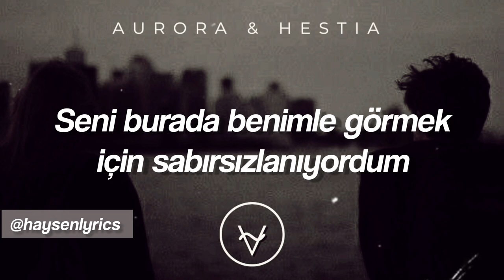Beícoli || BB (Türkçe çeviri)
! Aurora & Hestia kanalı bana aittir !

📌𝐀𝐛𝐨𝐮𝐭
⇒𝐀𝐥𝐛𝐮𝐦𝐬: 𝐓𝐡𝐞 𝐋𝐨𝐧𝐠𝐞𝐬𝐭 𝐑𝐨𝐚𝐝 𝐨𝐧 𝐄𝐚𝐫𝐭𝐡 (𝐎𝐫𝐢𝐠𝐢𝐧𝐚𝐥 𝐕𝐢𝐝𝐞𝐨 𝐆𝐚𝐦𝐞 𝐒𝐨𝐮𝐧𝐝𝐭𝐫𝐚𝐜𝐤)

𝓑𝓮𝓲𝓬𝓸𝓵𝓲 - 𝓑𝓑 (𝓛𝔂𝓻𝓲𝓬𝓼)

Your eyes wide open finally
I couldn't wait to meet you
I couldn't wait to watch you breathe
Your tiny palms in my palms
I couldn't wait to see you here with me

And now I see you smiling back at me
I recognize her in your eyes
Didn't take much to realize
Everything is brighter
Now that you're here with me

Look around, look around (with me)